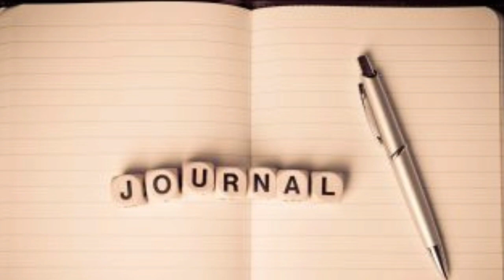Bullet journal | Diary | tamil | productivity | habit tracker